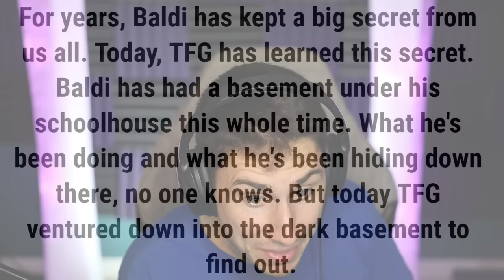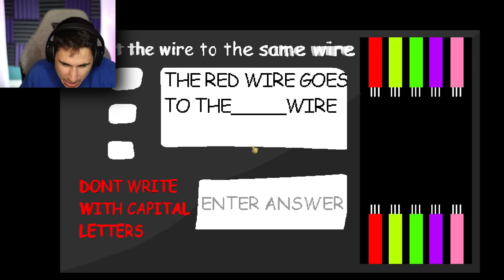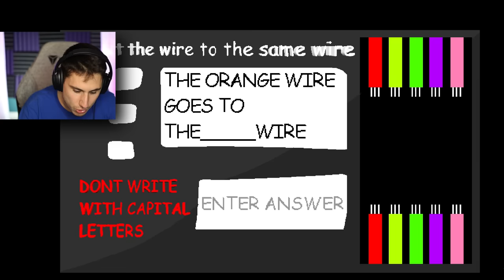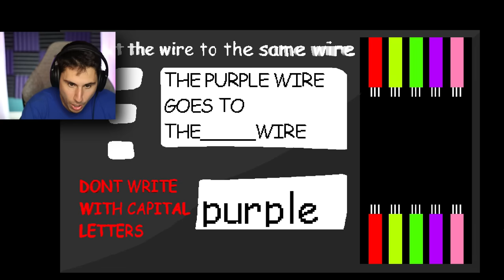NEVER Visit Baldi's Basement!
Never Visit Baldi's Basement Baldis basics gameplay | The Frustrated Gamer Baldis Basics gameplay is back! Today I'm playing the new baldis basics mod called Baldi's Underground Sewer. See if I can collect all 7 notebooks and escape before Baldi finds me! Let's play baldis basics game with The Frustrated Gamer!